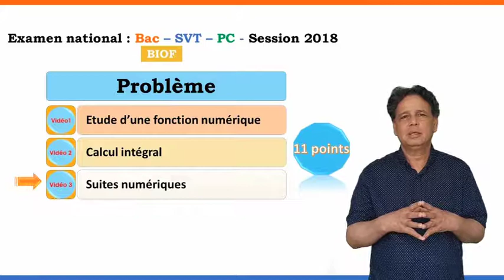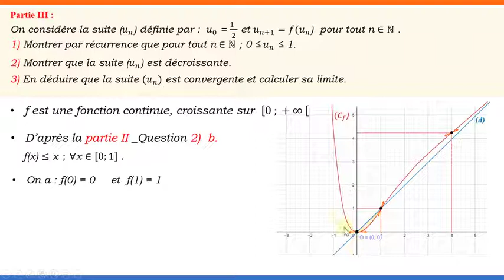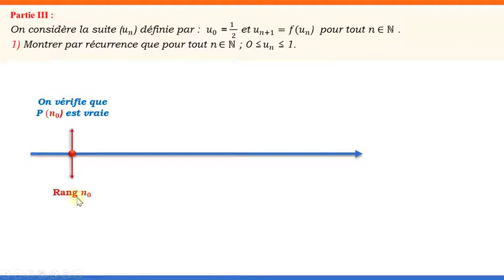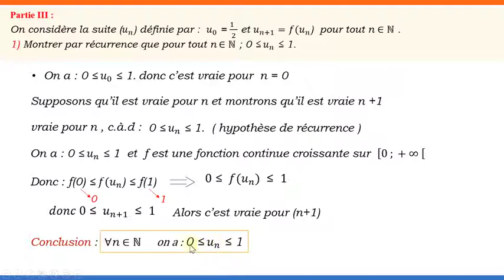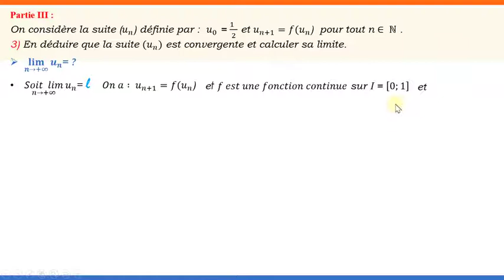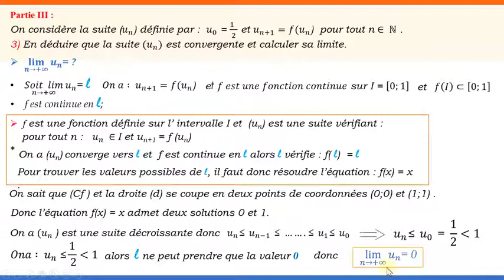Partie III Correction du problème de l'examen national Maths BAC SVT & Physiques 2018